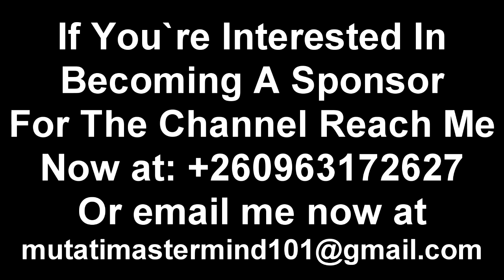OMG! A Certain Man Goes Hard On President HH “Watch The Entire Video to Get the Whole Thing”......